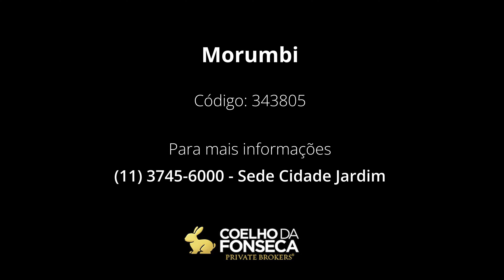Apartamento - Morumbi - 343805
Lindo apartamento no Panamby, acabamento de primeira, piso de madeira na área intima, amplas suites, ar condiciomnado, varanda gourmet, armarios planejados,vista panorâmica, totalmente reformado, Pronto para morar.

Código: 343805